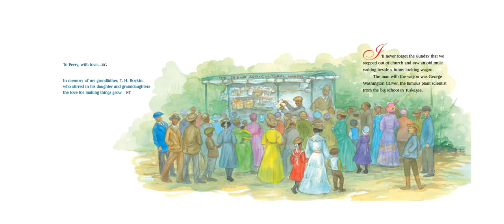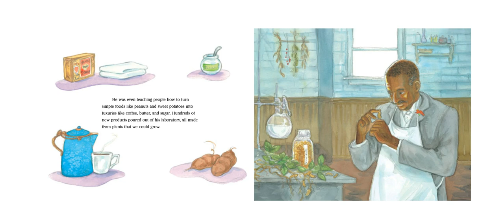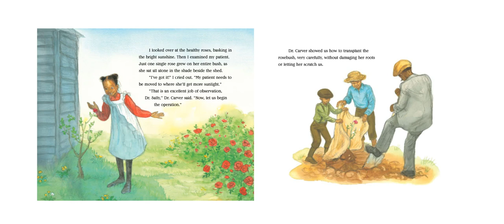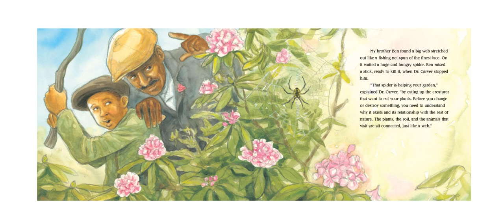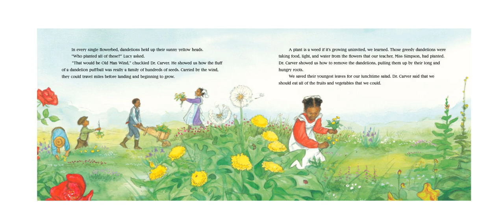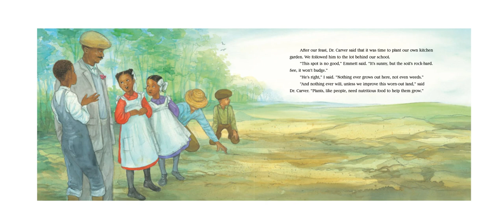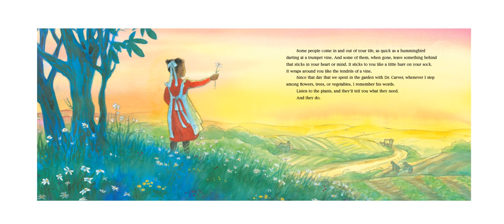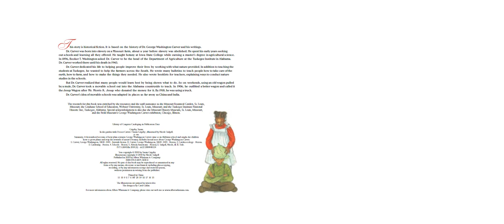In the Garden with Dr Carver by Susan Grigsby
A fictionalized account of how plant scientist George Washington Carver came to an Alabama school and taught the children how to grow plants and reap the rewards of nature's bounty. Includes factual note about George Washington Carver.